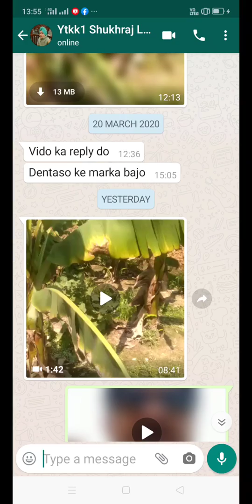691- up सुखराज जी केला खेती सलाह 7651800586 Banana Farming 9754138222 BALRAM KISAN किसान पाठशाला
691- up सुखराज जी केला खेती सलाह 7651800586 Banana Farming 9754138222 BALRAM KISAN किसान पाठशाला

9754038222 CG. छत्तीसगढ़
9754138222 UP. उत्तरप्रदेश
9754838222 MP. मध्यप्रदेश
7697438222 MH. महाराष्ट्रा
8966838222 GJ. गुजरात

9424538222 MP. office